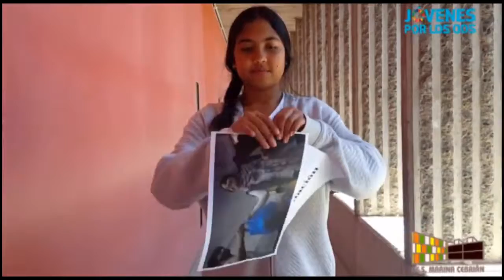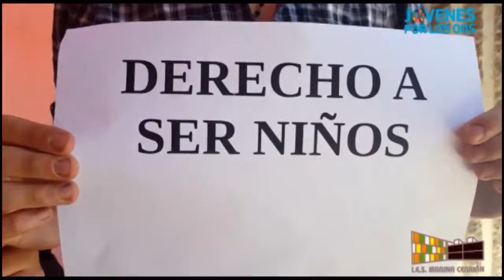IES Marina Cebrián son Paz En Construcción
IES Marina Cebrián son Paz En Construcción, son jovenes por Los Objetivos de Desarrollo del Milenio.